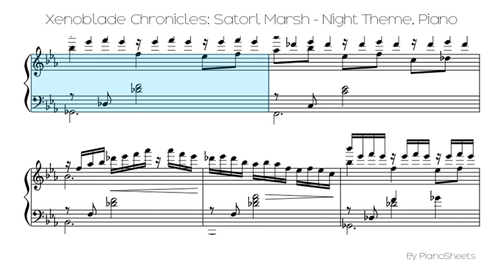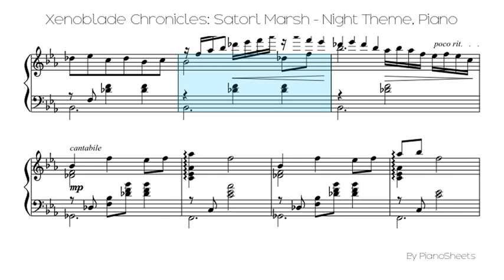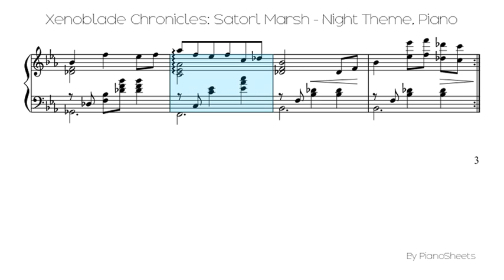Xenoblade Chronicles: Satorl Marsh - Night Theme [Piano Solo]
Piano Solo Sheet: Xenoblade Chronicles: Satorl Marsh - Night Theme